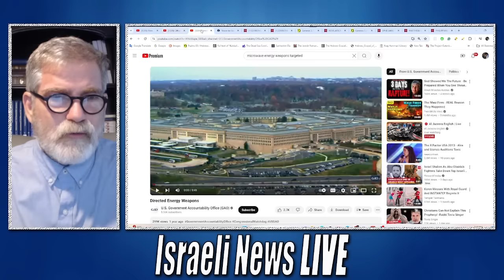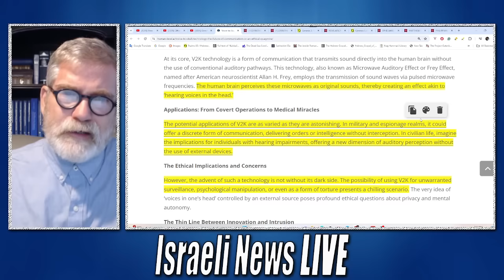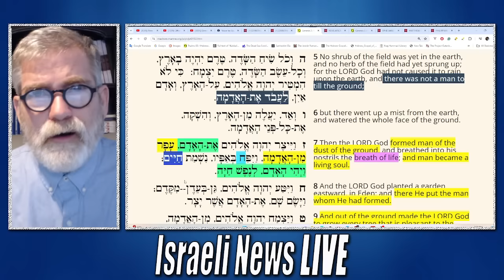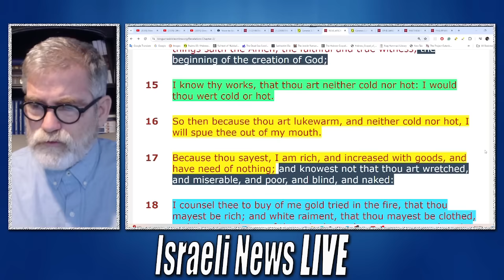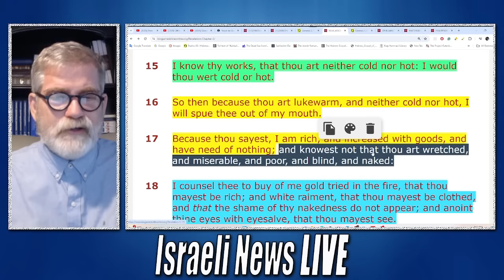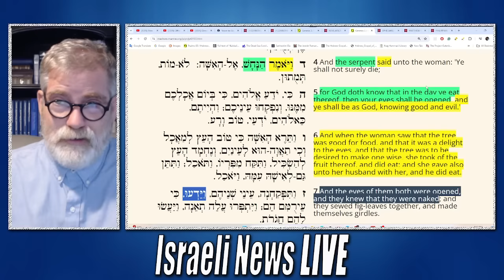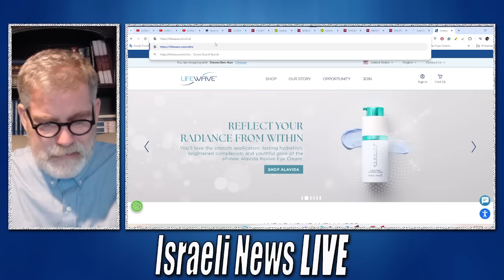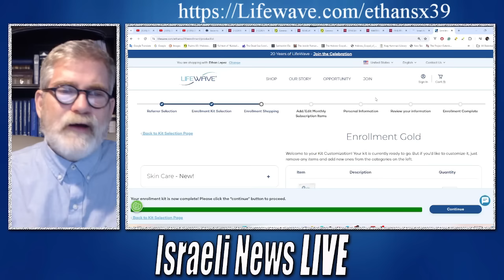Targeted Individuals - Modern Methods - Ancient Technology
It's very challenging for the individuals who are targeted, and it's even more challenging when you have no clue you are being targeted personally.